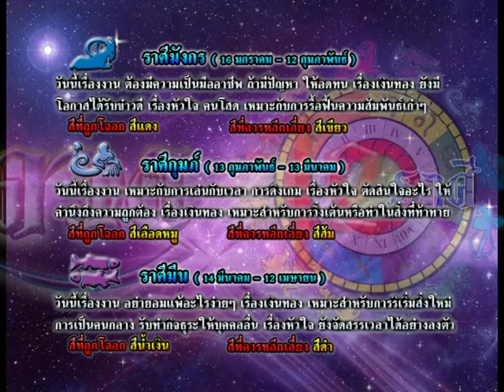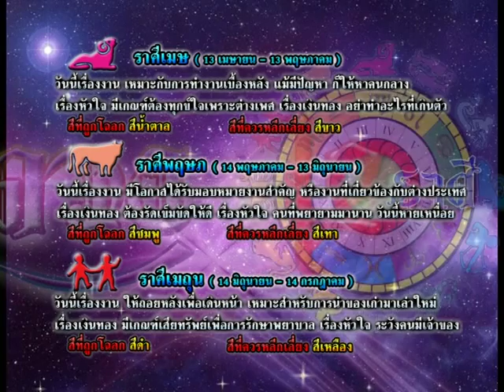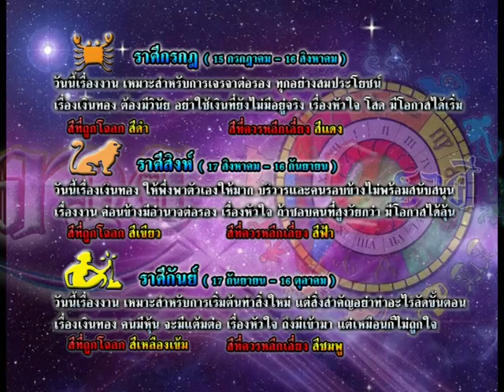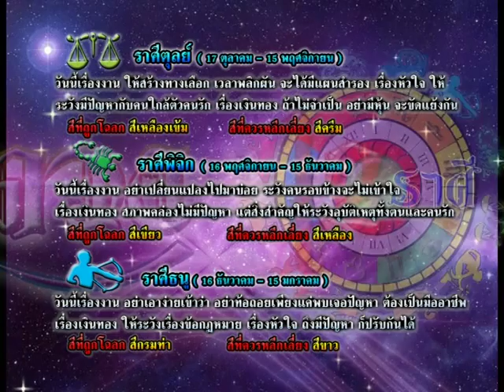รายการเปิดดวง 12 ราศี | 13/10/58 | EP 3/4